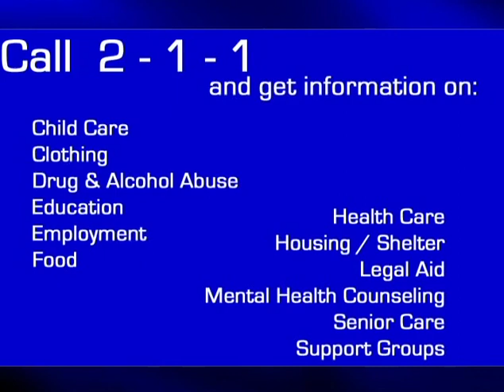(Archival Footage) 2-1-1: A New Information Service in Indiana (Part 2 of 2) (2008)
Digitized via VHS tape,  this interview was recorded in 2008, and features Toni Frick, and Jane Chappell, former director of TRI-CAP, discussing the new-at-the-time resource of "2-1-1" that Hoosiers were encouraged to call for general information needs.